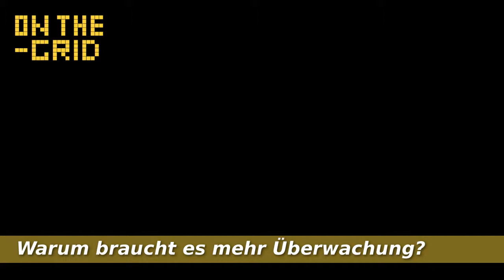Überwachungsstaat? Warum braucht es mehr Überwachung? Hermann Schützenhöfer (ÖVP)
Landeshauptmann Hermann Schützenhöfer (ÖVP) erklärte bereits im September 2017 warum es ein neues Überwachungspaket braucht. Dabei stellte er fest dass auch er Ziel von Abhörmaßnahmen war und ihm die Beamten des Verfassungsschutzes auch nicht über alle Aktionen und deren Ergebnisse informieren.